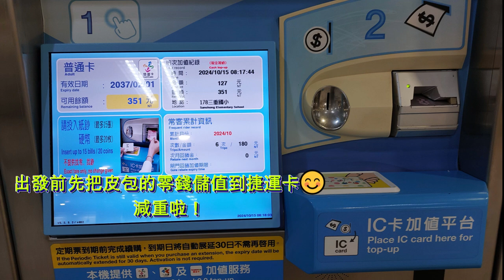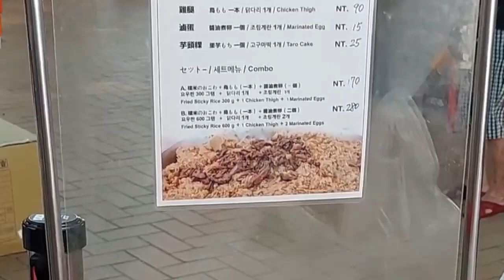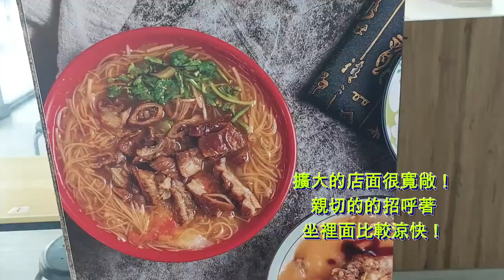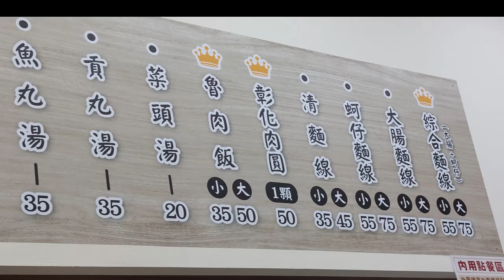和阿公阿嬤大稻埕吃吃喝喝走走趣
When you focus on problems, you"ll have more problems； when you focus on possibilities, you'll have more opportunities.
當你專住於問題上， 只會產生更多問題； 當你關注在可能性上， 你會有更多機會。🎈

謹附上以前拍攝的影片: 好像我去過的餐廳生意都能盆滿缽滿😊

分享手作主要方法與過程加上旅行和美食和拍片...，希望和大家也能感受 DIY 的生活樂趣